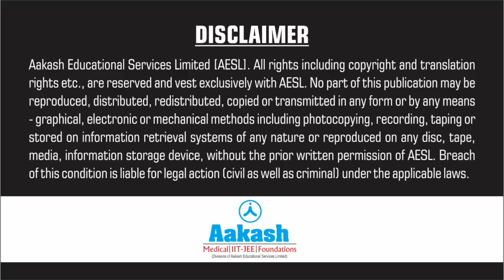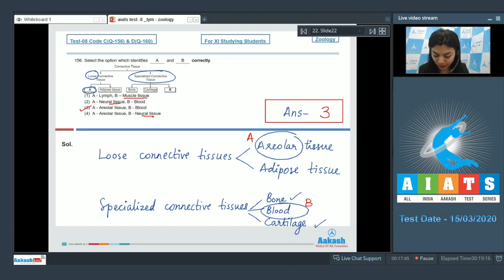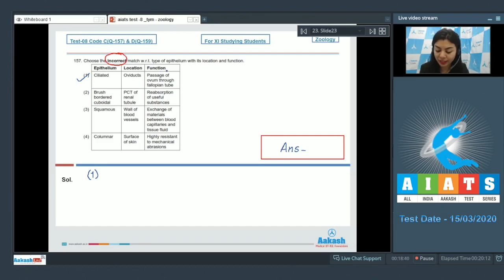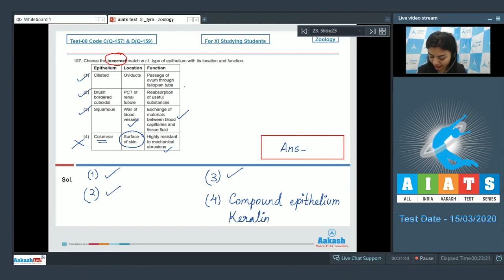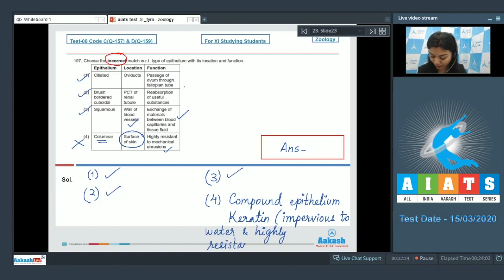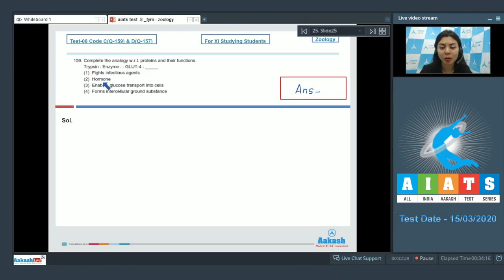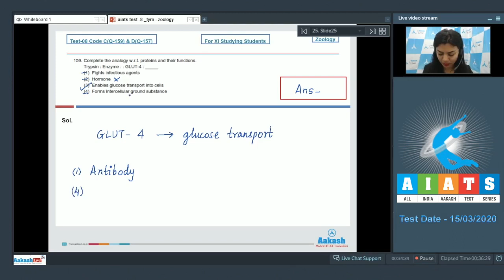AIATS TEST 08 Code C&D For XI Studying Students Zoology TYM Medical 2021 Q 156 to 160